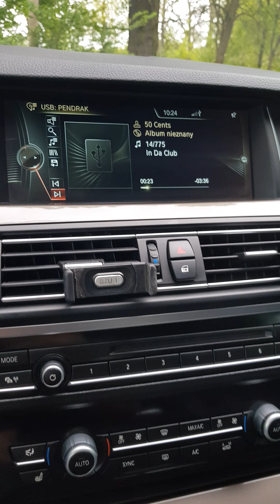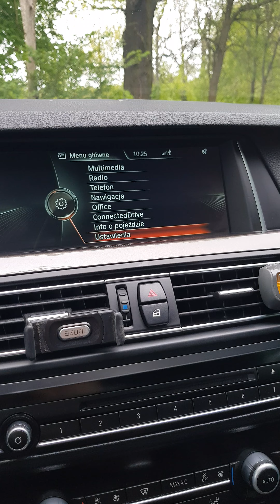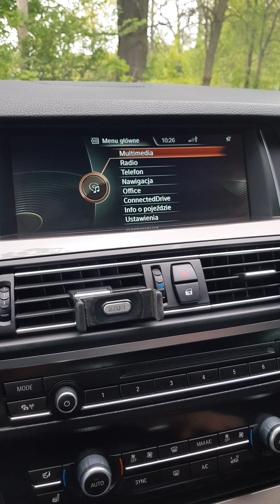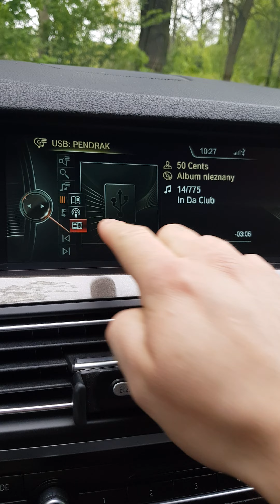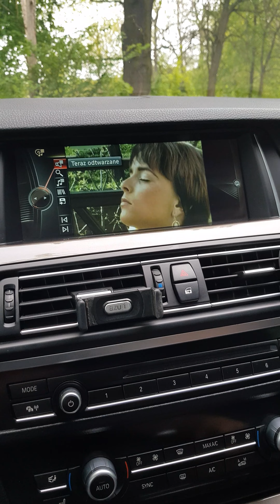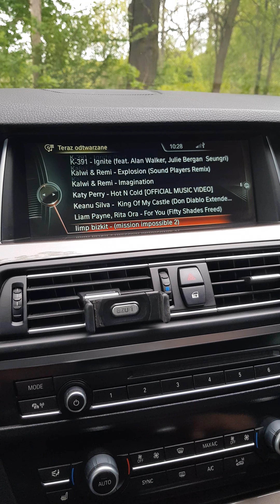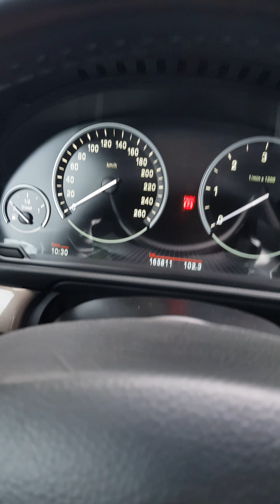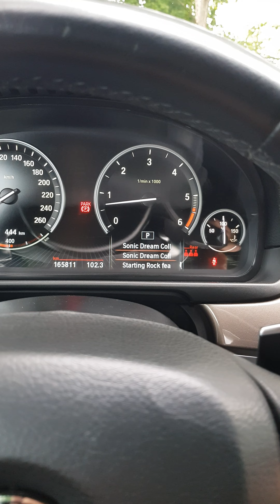BMW 530d f10 - Funkcje radia po aktualizacji. Filmy, teledyski (F10, F11, F01, F06, F12, F13)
Funkcja działa oczywiście w czasie jazdy 😁👍
Apka którą polecam i sam też używam to MY BMW, dostępna w Sklep Play.